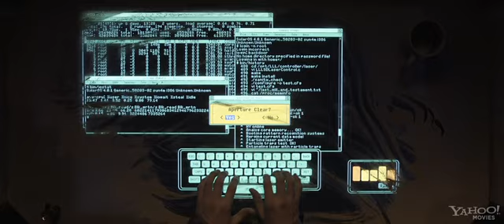Tron Legacy 3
El último y definitivo trailer de esta fantastica aventura protagonizada por Jeff Bridges en esta segunda parte que es toda una fiesta de efectos especiales.